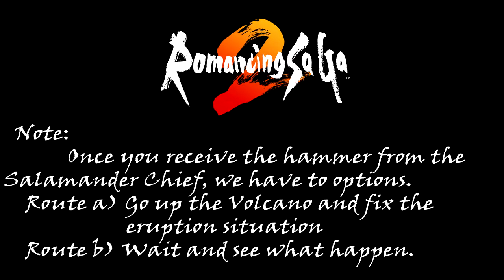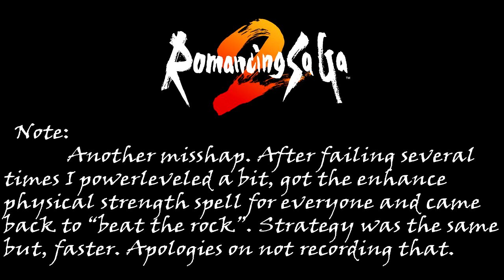Romancing SaGa 2 - [17a] - Trophy: Lizard of Volcano Island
We go north once again to where the people of Tsukijima and the Salamanders live in peace. We find out that the volcano is about to erupt so we have to choose between saving the humans and the salamanders or let everyone die. In part A we go with saving the Salamanders (and that gives us the Lizard of Volcano Island trophy). In part B we do the wrong thing, but there's time for that.